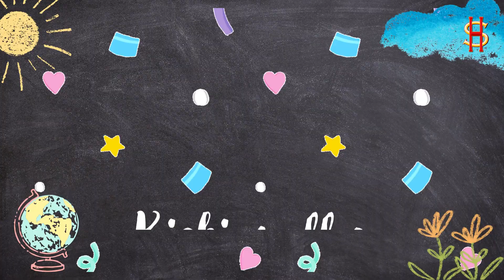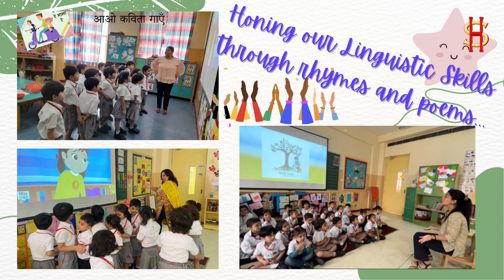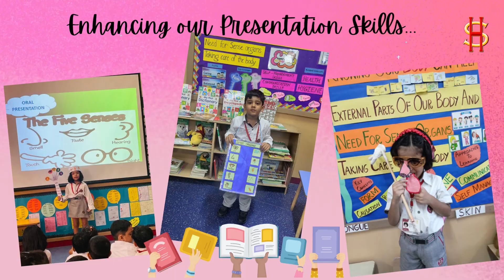Indeed a 'Spectacular September' for our Initial Highlanders!! | Best School Gurgaon - Scottish High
We are from an educational institution, we have Scottish High International School in Gurgaon, if we are or will be using any company's music or song by mistake, then please don't strike it because we are not using it for commercial use, we are using it for fair use, Thank you so much